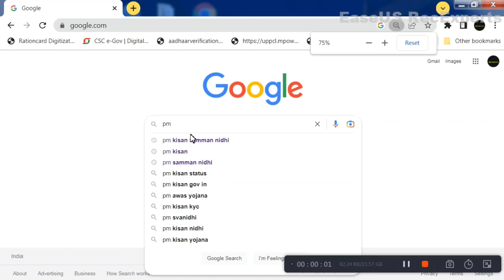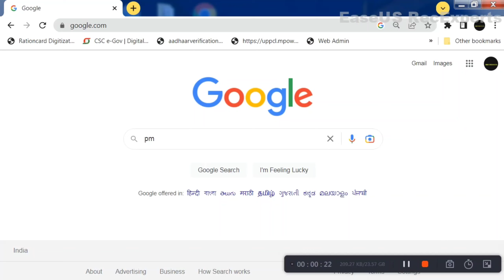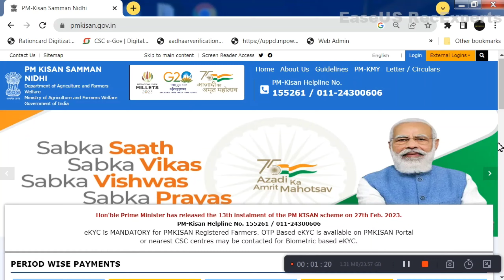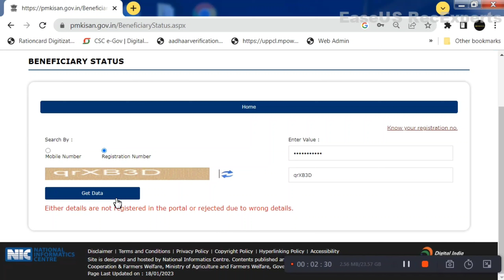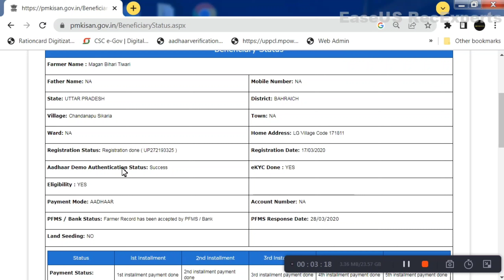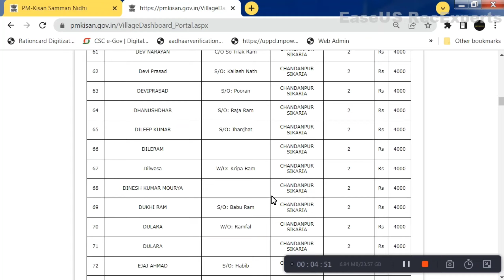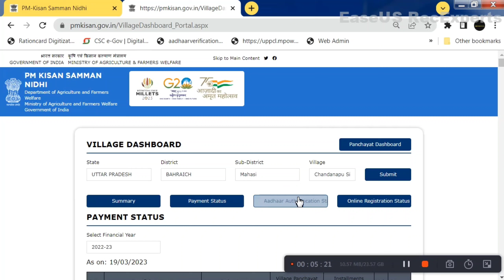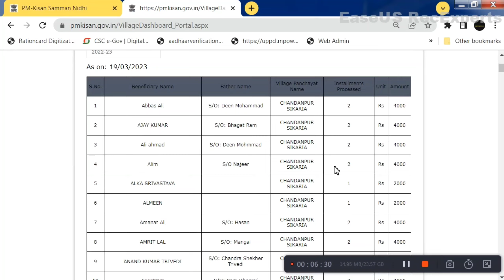PM Kisan New Registration | जिनका kyc नही हुआ है उनको जल्दी से ये करना होगा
pm kisan
pm kisan yojana online 2023
pm kisan new registration
pm kisan yojana online avedan kaise kare
pm kisan new registration online 2023 pm kisan new registration problem
Registration 2023
pm  15th installment date 2023
pm kisan samman nidhi registration online
pm kisan online
pm kisan registration online 2023
pm kisan new farmer registration 2023 pm kisan ka new registration telugu 2023 new farmer registration 2022 pm k